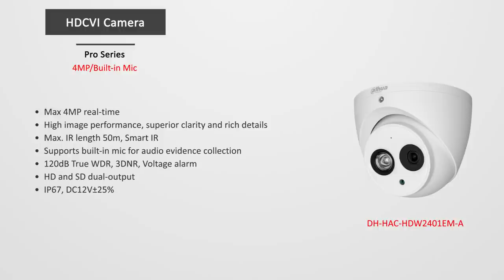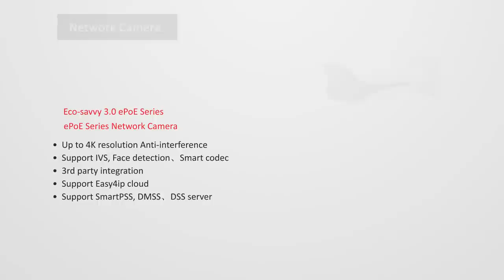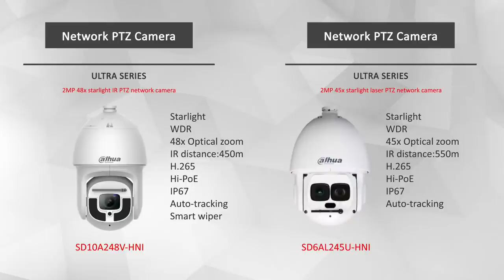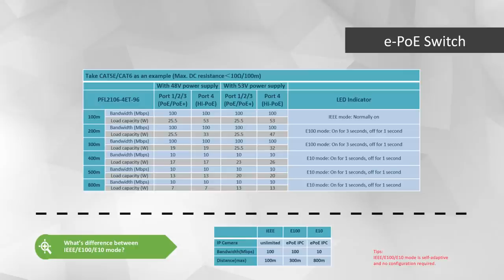Quarterly Products Review - 2017Q3 - DahuaTV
Here are the latest news of Dahua Products.